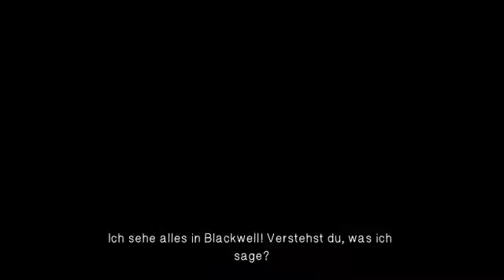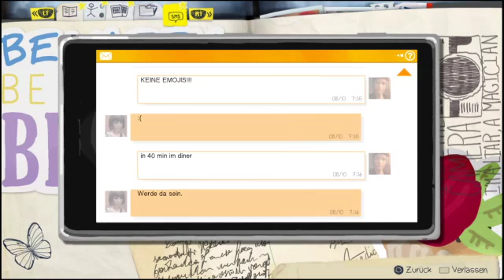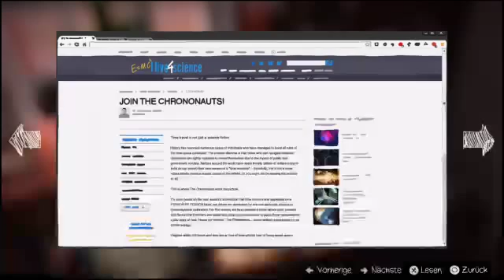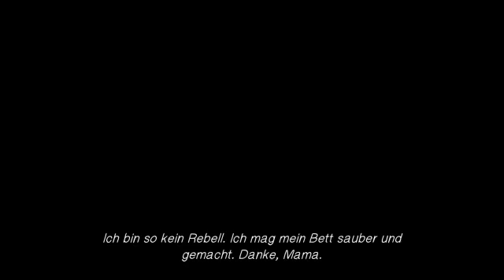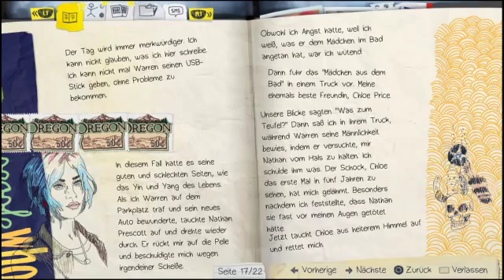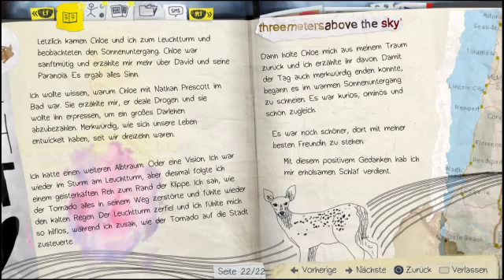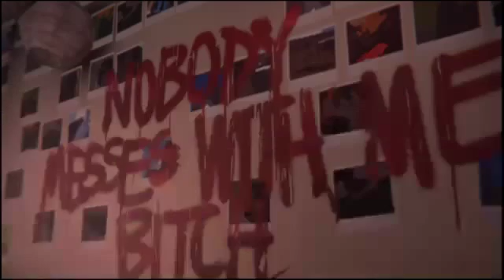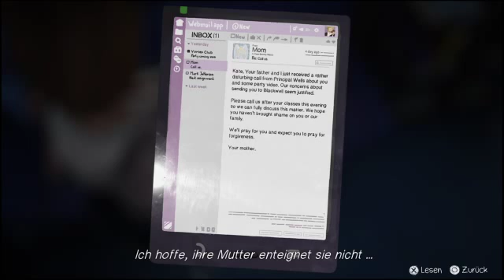Life is Strange - Episode 2 - Part 2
Spiele Life is Strange auf Playstation 4.